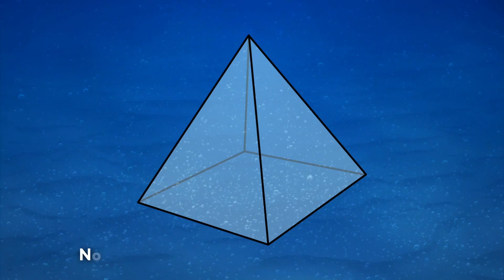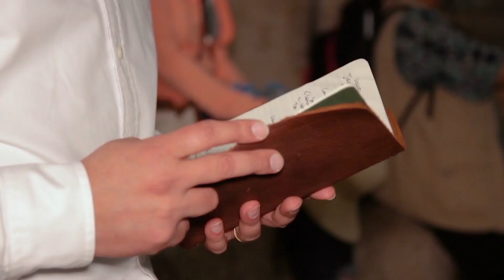Este Descubrimiento en el Triángulo de las Bermudas Aterra a los Científicos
¿Sabías que puedes encontrar agujeros en la parte inferior alrededor del legendario Triángulo de las Bermudas? Lo único más extraño es que recientemente también se encontró aquí una nave que pudo haber pertenecido a extraterrestres. Todavía se están descubriendo hallazgos extraños y espeluznantes en este lugar misterioso, ¡y definitivamente vale la pena verlos! En este episodio les mostraré los hallazgos más interesantes e inusuales en el Triángulo de las Bermudas, ¡que asustaron a todos los científicos! ¡Vamos!